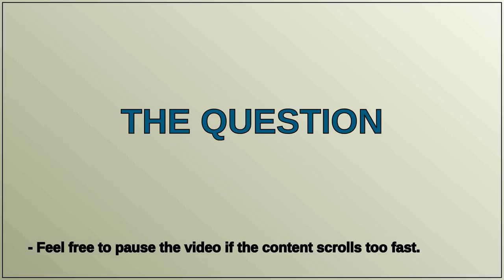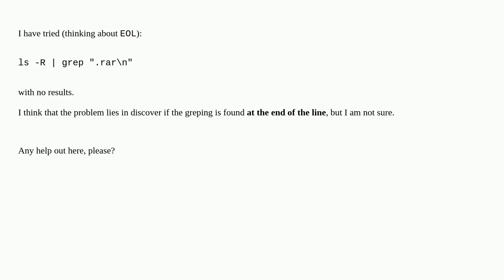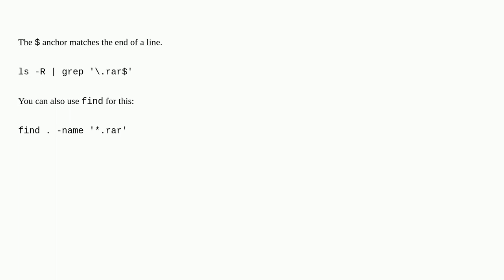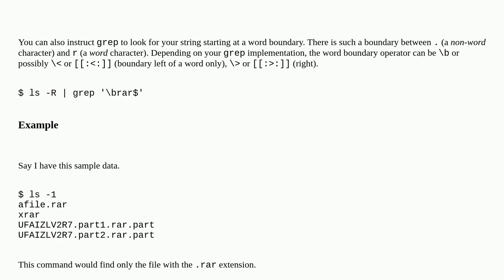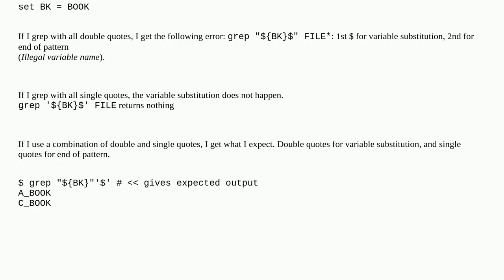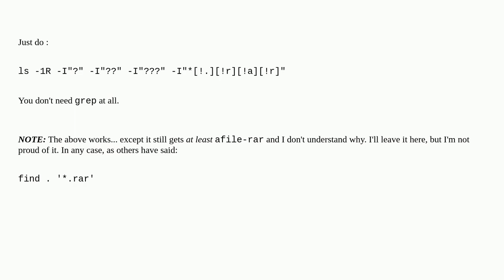Unix: Detecting pattern at the end of a line with grep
Detecting pattern at the end of a line with grep

A special thanks goes out to the community

  grep